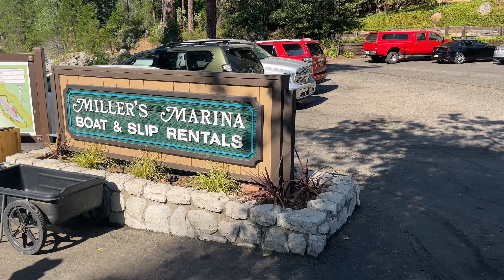Bass Lake - Is This California's Best Lake?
Reuben & Rebecca join their large clan on a family trip to Bass Lake, California for boating and water sports as well as hiking and chilling on the lake. Come with us to see if this is California's best lake.